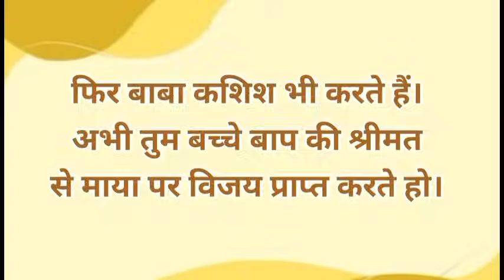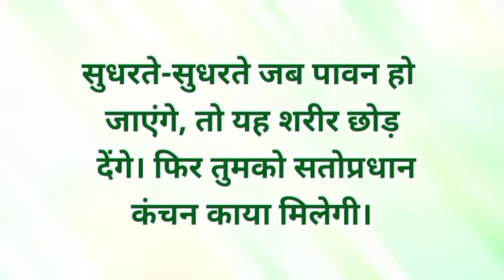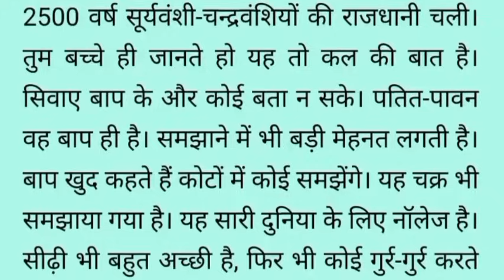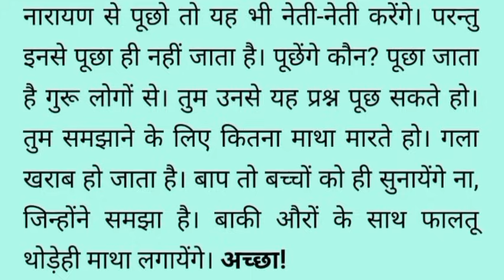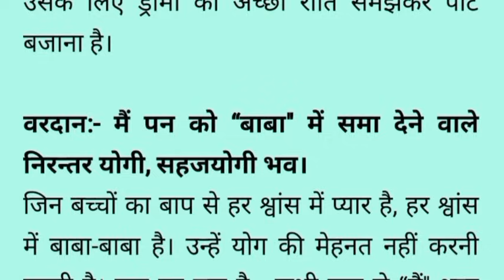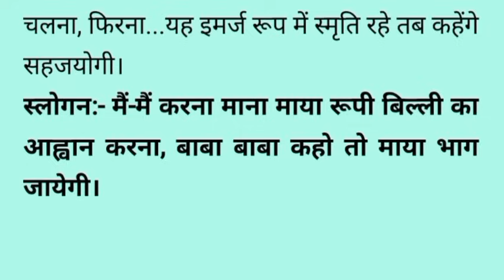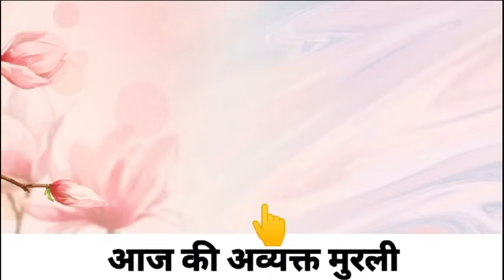10 April 2024 Aaj ki Murli with Text/ आज की मुरली/ 10-04-2024/ Today Murli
Bk गृहस्थियों के लिए दी बाबा ने खास श्रीमत